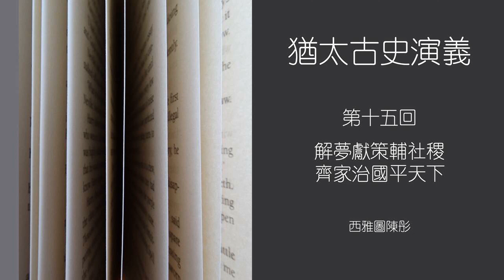【猶太古史演義】第十五回 解夢獻策輔社稷 齊家治國平天下